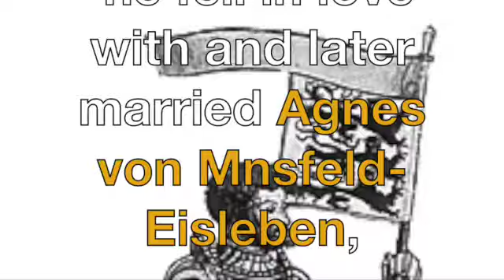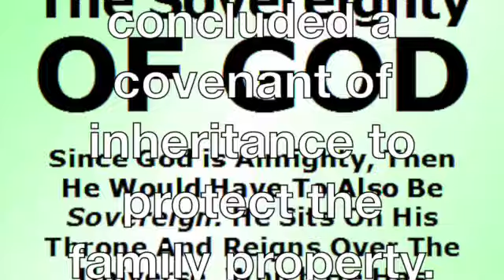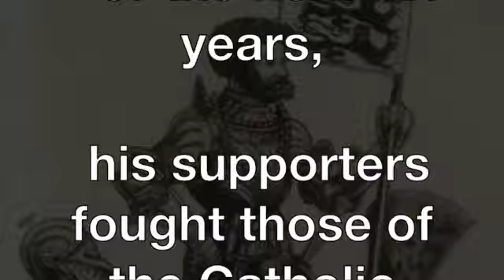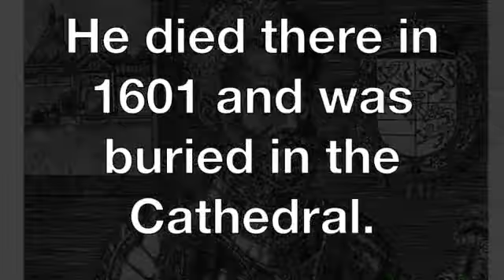The Jacobin House SD 480p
Gebhard Truchsess von Waldburg
(10 November 1547 – 31 May 1601)
 was Archbishop-Elector of Cologne.
His family was an old Swabian house,
 and he was descended from the Jacobin line
 of the House:
The family owned extensive properties that bordered on the Abbey of Kempten and various Habsburg territories in present-day southwestern Bavaria;
Gebhard adhered to the teachings of Calvinist,
 and drew heavily from the writings of the African  Augustine of Hippo.
 he won a close election in the cathedral chapter of Cologne.
After his election,
 he fell in love with and later married Agnes von Mnsfeld-Eisleben,
Gebhard's conversion and marriage was the first major test of the principle of ecclesiastical reservation established in the Peace of Augsburg,
 a Protestant Canoness at the Abbey of Gerresheim.
 On 19 December 1582, a proclamation in his name established parity for Catholics and Calvinists in the Electorate of Cologne,
 causing a scandal in the Catholic Church and the Holy Roman Empire,
Gebhard's grandfather had been a commander for the Swabian League army in 1531;
The  Cologne War marks the beginning of the "internationalization" of the German religious question, which was not resolved until 1650, after the disasters of the Thirty Years Wars.
concluded a covenant of inheritance to protect the family property.
 and after his marriage in February 1583,
 he sought to convert the Electorate into a dynastic dignity.
For the next six years,
 his supporters fought those of the Catholic cathedral chapter for the right to hold the electorship and the archdiocese in the so-called Cologne War or Seneschal War.
After brutal fighting, plundering of villages, cities, and abbeys throughout the Electorate, Gebhard surrendered his claim on the electorate and retired to Strasbourg.
In April 1583, he was excommunicated by Pope Gregory XIII;
He died there in 1601 and was buried in the Cathedral.
Gehard's conversion and marriage was a  major test of the principle of ecclesiastical reservation established in the Peace of Augsburg,